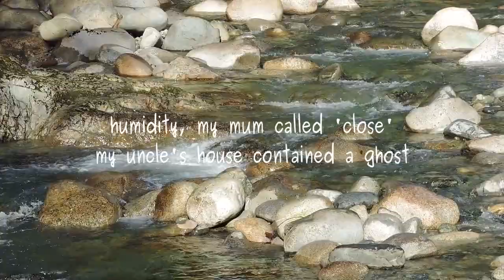when I was ten